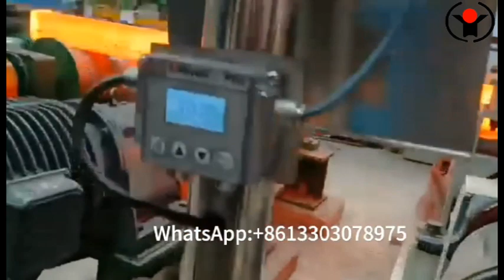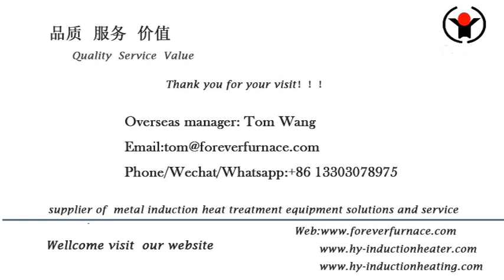square steel induction reheating furnace Forever furnace manufacturer & suppliers